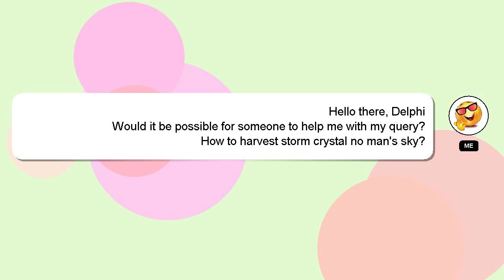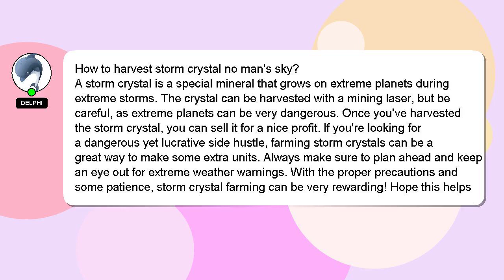How to harvest storm crystal no mans sky?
Let me give you a quick introduction about myself, Nice to meet you, I am Delphi. Allow me to provide support in answering your questions. - How to harvest storm crystal no mans sky?

Don't hesitate to leave a comment or start a chat if you have a more specific question. Your answer will be recognized and valued, and I will 'heart' it to show my appreciation.

*2 What we are experimenting :*